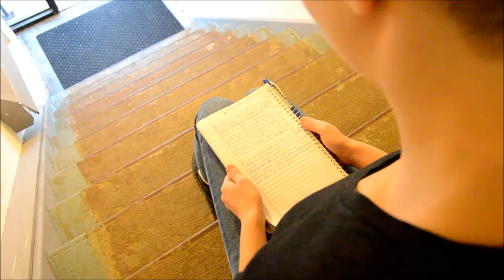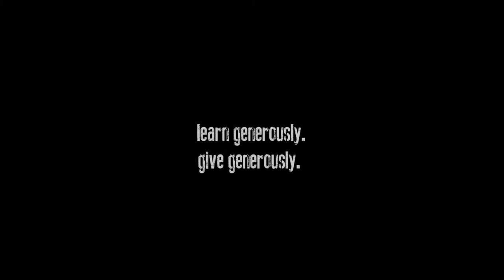operation lifeboat 2013: lishai peel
Transcription:

Charm sings:
Ang bayan kong Pilipinas,
Lupain ng ginto't bulaklák.
Pag-ibig ang sa kaniyang palad
Nag-alay ng ganda't dilág.

Lishai says: On Sept 21 2012, 1100 of us around the world watched as Catherine Hernandez immersed herself in a lifeboat filled with filthy water for 24 hours without access to food to raise awareness for the Unnatural Disasters in the Philippines.

Hi my name is Lishai and now, Operation Lifeboat begins with me.

Fact: Instead of spending money on social services for the people of the Philippines the government has pocketed millions of dollars in public funds and they do this by setting up fake NGOs some of the funds gets allocated to the people but much of it gets channeled back to themselves and their families.

What this means to me is that here in Canada we need to make sure that when we donate we learn and we do our research where that money is going to end up so that we are not complicit in state sanctioned corruption and nepotism which is robbing the Filipino people of the right to survive in the wake of a natural disaster.

I am asking you to learn generously and give generously.

Charm sings:
Ibon mang may layang lumipad,
Kulungin mo at umiiyak!
Bayan pa kayáng sakdál dilág,
Ang 'dì magnasang makaalpás?